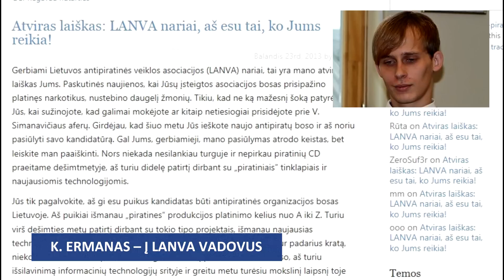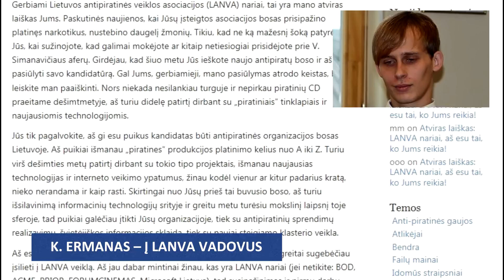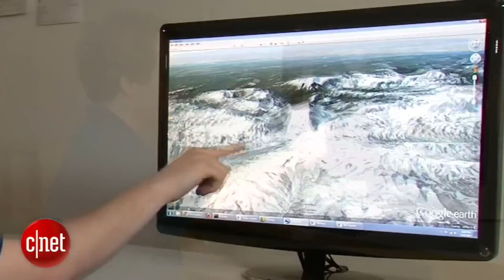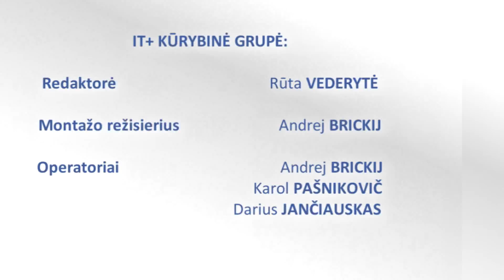IT+ 2013.04.26 Nr. 106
Geriausi pokalbiai iš „LOGIN 2013" -- taip, ir Steve'as Wozniakas bus! Taip pat Jūsų laukia aktualiausios naujienos ir interneto įdomybės!